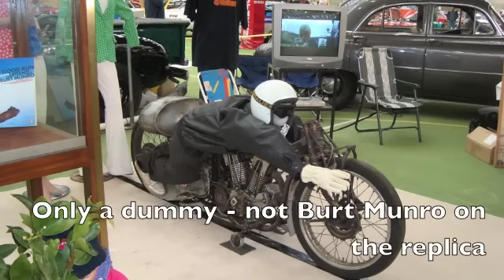AutoSpectacular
one day display in Dunedin during world rugby cup events.  Fabulous cars, vintage, post vintage, classic etc,  assembled and were admired and envied.  Everyone loves it!